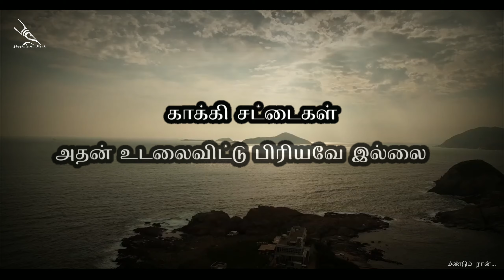Corona Veezhtha Mudiyadhadhalla | கொரோனா வீழ்த்த முடியாததல்ல | Tamil Kavithai | Corona Awareness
#2 கொரோனா வீழ்த்தமுடியாததல்ல

ஏன் இந்த கனவு
இத்தனை நாட்கள் தொடர்கிறது...
இந்த உறக்கம் நமக்கு தேவையில்லை...

ஏன் இந்த கனவினில்
மருத்துவர்கள் மட்டும் உறங்காமல் உழைக்கின்றனர்...

ஏன் இந்த கனவினில்
காக்கி சட்டைகள் அதன் உடலைவிட்டு
பிரியவே இல்லை.

இடுகாடும்...
சுடுகாடும்...
கல்லறைகளும் ...
நிரம்பி வழிய காரணம் என்ன ???

நுண்ணுயிர் கண்டு அஞ்சுவதா...
அஞ்சாமல் இருந்துவிட ஆசைதான்...
ஆசை நிறைவேற ,
சற்று அடங்கிதான் போகவேண்டும்.

வரலாறு கண்ட...
பெரும் போரினில் இறந்த உயிர்கள்
பெரும் பாக்கியம் செய்தவயாய் தோன்றுகிறது...

இதையும் போர் என்றே எண்ணுவோம்...
இறந்தவர்கள் வீரர் ஆகட்டும்...
மருத்துவர்கள் ஆயுதம் செய்யட்டும்...
இருப்பவர்கள் இன்னமும் போராடுவோம்...

இந்த கொடிய கனவு களைய
எல்லாம் முடிய,
எல்லோரும் மனது வைத்தால் மட்டுமே முடியும்...

Be safe and make everyone safe...
Follow Social Distancing...
Tamil people are the role model in every issues around the world...
Let bring the peace again in tamilnadu .
Plz cooperate with Tamilnadu government and Central Government...
Pray for everyone and do for everyone...

#3 Meendum Naan